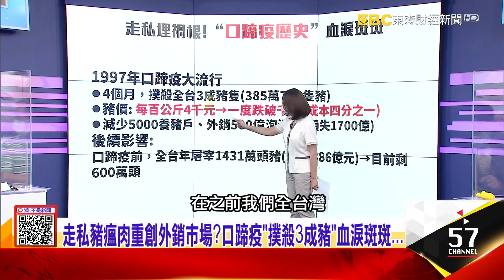「害我防守2年破功」…蘇貞昌突襲桃機飆罵官員10分鐘！有理？走私豬瘟肉重創外銷市場？口蹄疫「撲殺3成豬」血淚斑斑… -【這！不是新聞 精華篇】20210824-2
非洲豬瘟肉品靠「檢舉」查獲？關務署認了「X光機有待加強」…
「害我防守2年破功」…蘇貞昌突襲桃機飆罵官員10分鐘！有理？
走私豬瘟肉重創外銷市場？口蹄疫「撲殺3成豬」血淚斑斑…